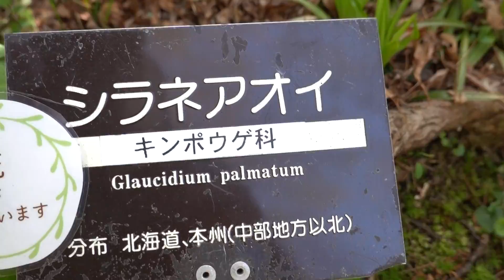六甲高山植物園オオバキスミレ令和４年０４月１７日（日）その２ムービーショー